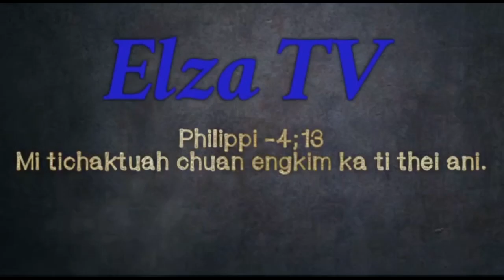Aizawl ah zan hnih || kal kawng leh a behbawm tlem [Hna dangdai thawk nula pakhat ka bia🤭😅]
Ka zinna Zawlkhawpui ah kei akar min duhsaka thilpek min pea,Chaw ei a min sawm tute(Ka ei tak chiah lohna pawh) ka lawm tak meuh meuh a,Tin,Kea ka kal lai Taxi in min la a,ka kal duhna min thlen a,Chuan man engmah la duh lo te,Thingpui dawr a ka chawlhna a ei man la duh lo te leh thawmhnaw leh pheikhawk man to tak tlawmte a(arate chanve pawh tlinglo) chauh la duh a in awm te khan kei akar hi min va han ti hlimin,Rulh let dan ka neih loh zia che u ka van hrechiang si em! Mahse engkim neitu Lalpan alet tam tak in rul mawlh che u rawhse aw...Ka lu met tu erawh ka in hmeh tura ka met tir avang khan ka duh ai chuan akawlh ta hle ani.(Hawi vul vul angai ta)Mahse i in hmeh lutuk alawm engti pawn awm la,titu an awm erawh ka dream ani🙆‍♀️😅..

Background music Vulmawi (Lawi ka hmu)

Thlirtute:: Hlimtur a min phal saktu duhdan hian hlimna kan zawng em?tih hi ni rawhse